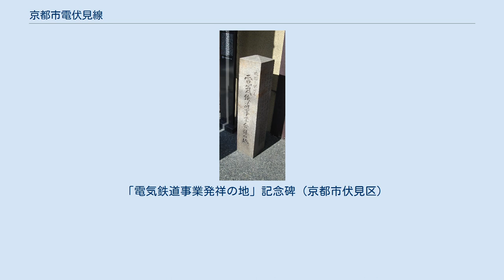京都市電伏見線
伏見線（ふしみせん）は、かつて京都市内に敷設されていた京都市電の軌道路線である。
 1895年（明治28年）に京都電気鉄道によって開業された日本初の路面電車。
営業用の電車としても日本で最初である。
琵琶湖疏水の開削に伴って建設された水力発電所の電力を利用した。
平安遷都1100年祭記念事業の一環として建設され、1918年（大正7年）に京都市に買収された。
 京都市下京区塩小路高倉から竹田街道を経由し、伏見区の京阪電気鉄道中書島駅までを結んでいた。
併用軌道のほか棒鼻 - 肥後町間に専用軌道を有していた。
京都市買収後、軌間は狭軌1067mmから標準軌1435mmに拡張された。
 毎年正月三が日には京都駅から日本有数の初詣客で賑わいをみせる伏見稲荷大社への参拝客を輸送し、平時には京都市街と伏見を結ぶ重要な路線であったが、1970年（昭和45年）に75年の歴史に幕を閉じた。
 伏見線はその併用軌道部が道路の東側に寄っていたことが廃止を早めた要素として挙げられている。
すなわち、勧進橋以北では河川の暗渠化により中央を走るようになったがそれ以南は相変わらず東側を走っており、この部分で道路を遮るかたちとなったこと、さらにこの道路、竹田街道が国道24号でもあり自動車の交通量も多かったことなどを理由とするものである。
 停留所／交叉する通りを示す。
接続、距離、急行停車駅は路線図参照 1963年（昭和38年）6月20日から1969年（昭和44年）9月30日のものを示す。
 「電気鉄道事業発祥の地」記念碑（京都市伏見区）